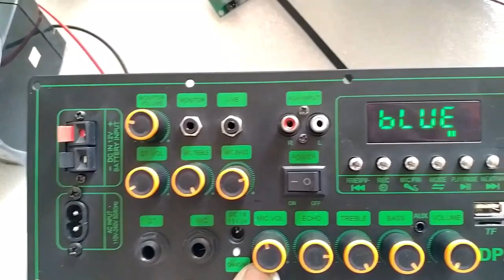COMBO MẠCH LOA KÉO 4 TẤC ĐƠN MD9840 150W LIVESTREAM DSP CHỐNG HÚ KARAOKE CỰC MƯỢT